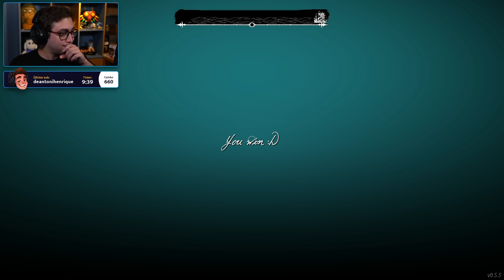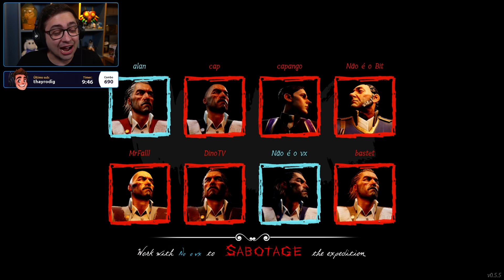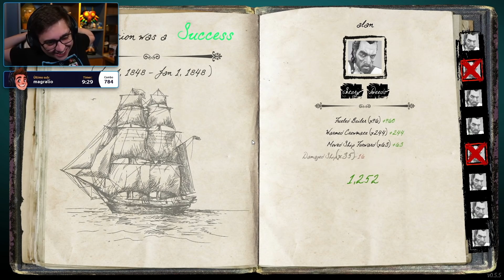alanzoka passando frio com os amigos no Dread Hunger